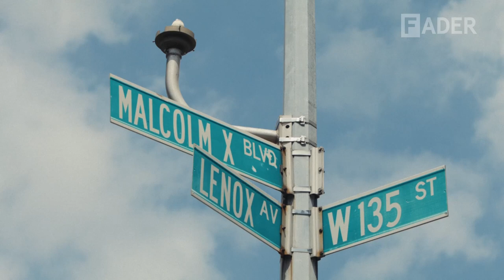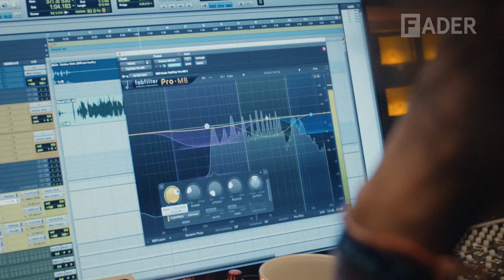How Melii learned to love herself: The FADER x WAV Present Frequencies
In the latest FADER x WAV Present Frequencies mini-doc, we spend time with the Harlem-born rapper as she rises to the top.

“In general, my music is for bad bitches,” Harlem-born rapper Melii tells us in the latest episode of FREQUENCIES, The FADER's collaborative documentary series with WAV. Documenting her rise from lost free spirit in high school to the leader of the “Icey” revolution, the 22-year-old says she's on good terms with herself now, though she confesses, “it took me a while to love myself, but now that I do… I don’t want to hold back ever.” Melii says PS197, her high school, is “where I got corrupted” and where she dealt with bullying, which made her start rapping and taught her how to cut back at people. When she was 18, she dropped out of high school because her time in the studio was affecting it, assuring her mom: “I’m gonna go hard in this. I’m gonna do what I have to do to make it.”

WAV is built for artists. Offering our users unique support, tools and opportunities, we are a community that allows artists to inspire, build, and collaborate through a shared love of music.

CREDITS:
Produced by The FADER and Underhill Productions
Director: Matthew Seger and Dexter Brierley

Executive Producers: Rob Stone, Jon Cohen, Andy Cohn, Anthony Holland
Senior Production Manager: Madison LaClair
Associate Producer: Claire Lilly

Director of Photography: Matthew Seger and Dexter Brierley
Assistant Camera: James Lamberg
Sound Mixer: Jose Villaman
Photographer: Tom Van Scoyoc
Production Assistant: Barbara Barton

Editor: Dior Rodriguez
Color: Josh Bohoskey at The Mill
Sound Mix: Jose Villaman